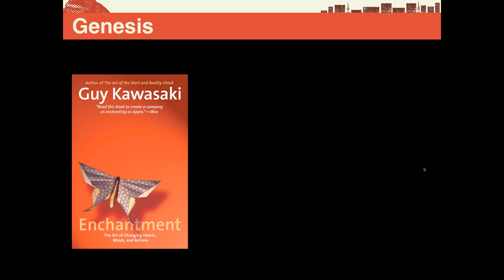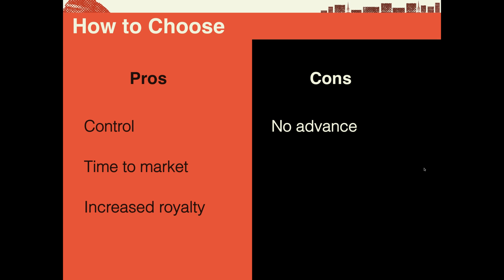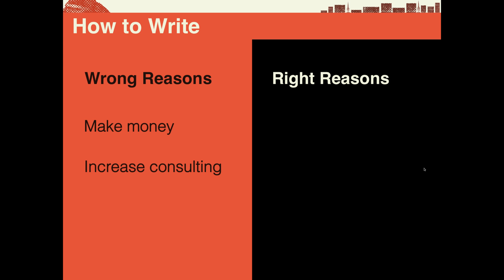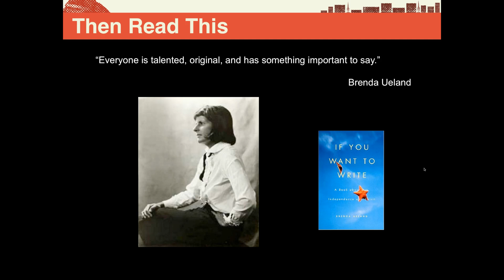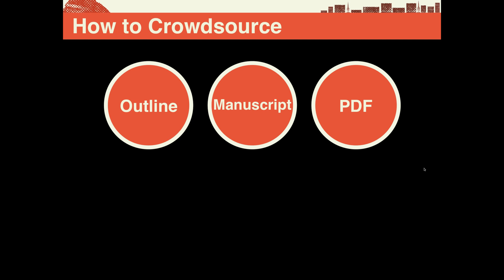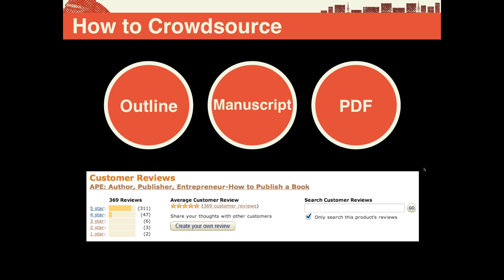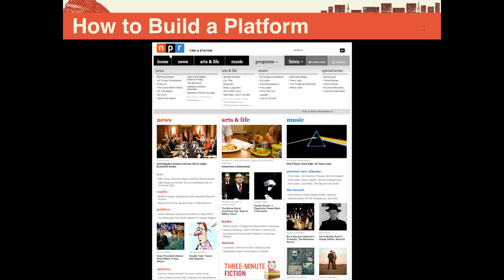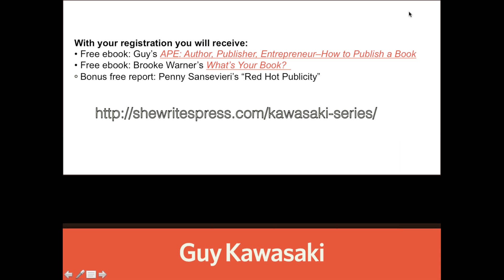"How to Become a Bestselling Author" with Guy Kawasaki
Since December 10th to today, Guy Kawasaki's APE: Author, Publisher, Entrepreneur--How to Publish a Book has received 362 Amazon reviews, 85% of which are 5 star. He has sold thousands copies of his book and is one of the most highly sought-after experts on the topic of self-publishing. If you're thinking about publishing—self or otherwise—you want to know what he knows. In this FREE webinar, Guy will be sharing with you his informed understanding of where the publishing industry is headed and how to become a bestselling author by self-publishing your next book.

At the end of this webinar, Guy and She Writes Press Publisher Brooke Warner make a special offer for a two-part series about how to publish and how to market your book, taught by Guy (March 28 and April 4, 2013)